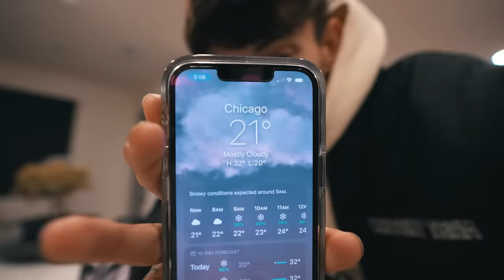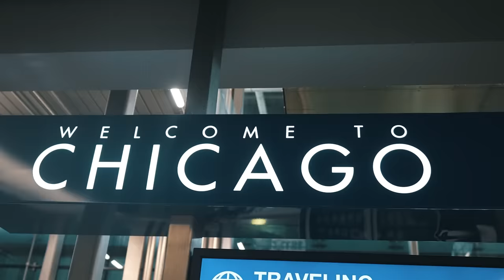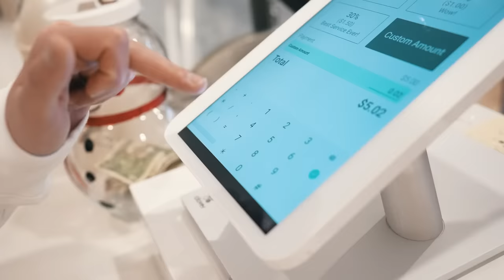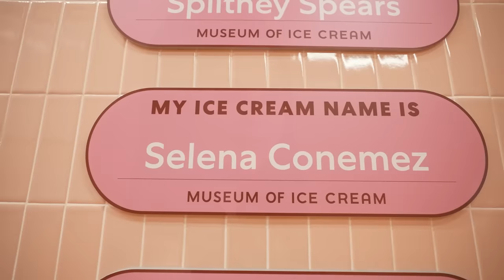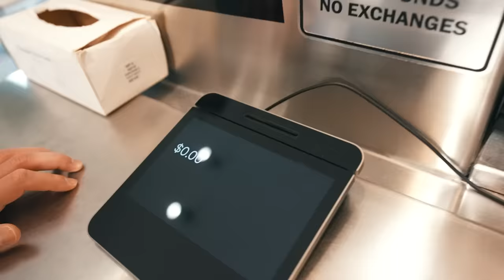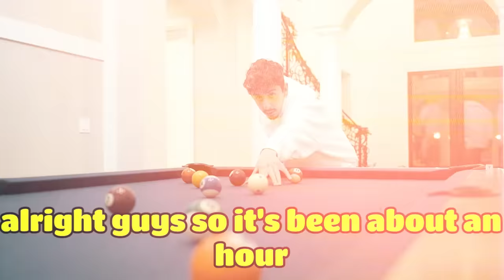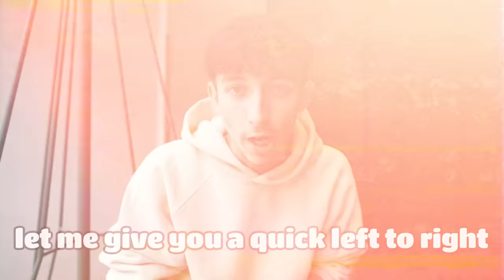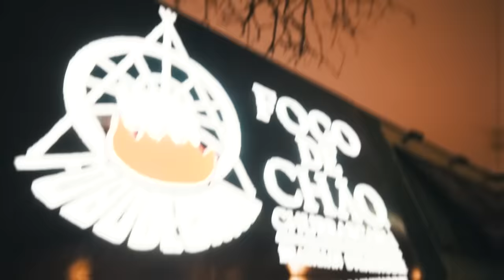Swapping Credit Cards With FaZe Rug! **NO LIMIT**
Simplistic - I hurt my boy's pockets 😂